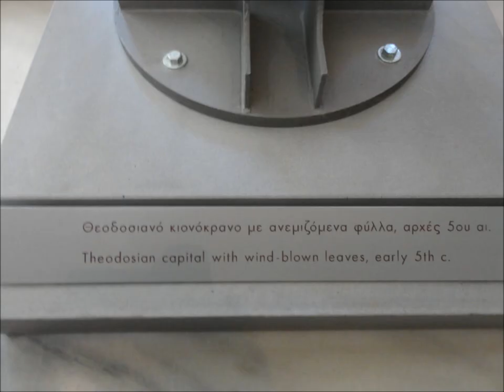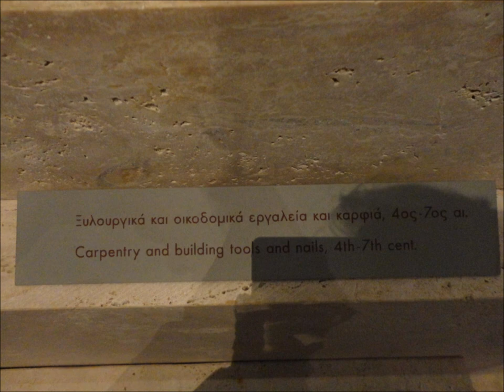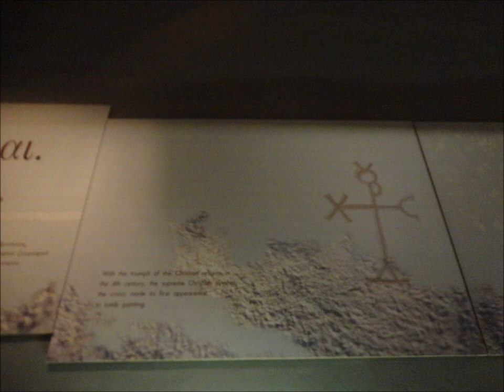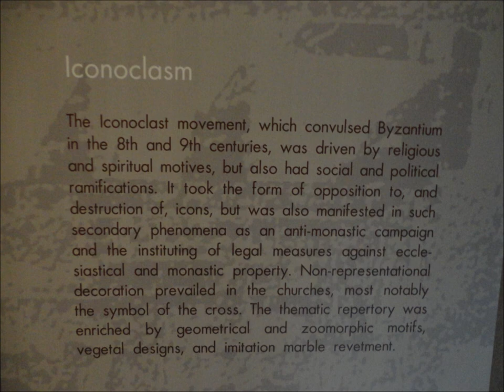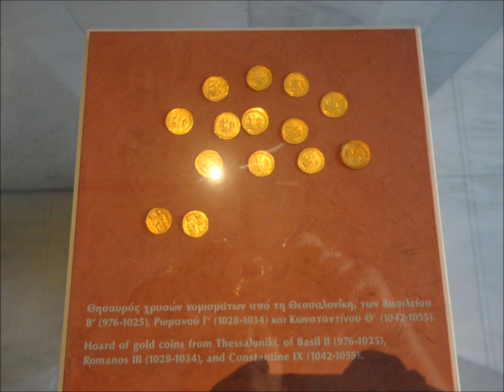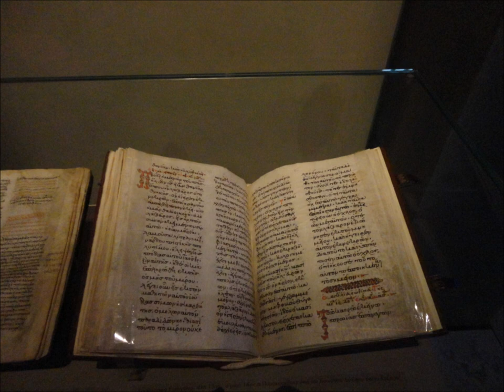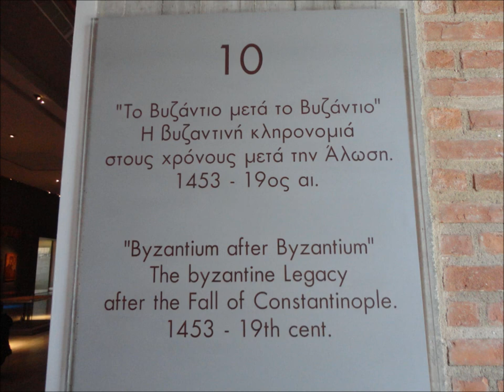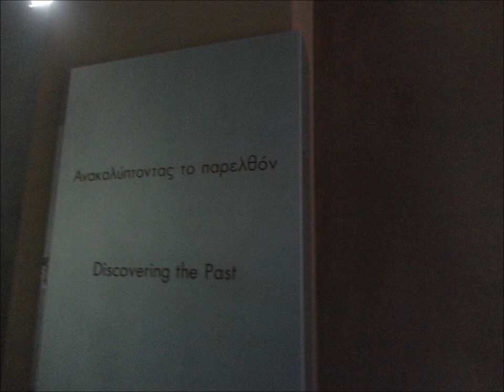Museum of Byzantine Culture, Thessaloniki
A report of our visit to the Museum of Byzantine Culture in Thessaloniki, Greece, during our visit within the Comenius project "Something From Nothing"